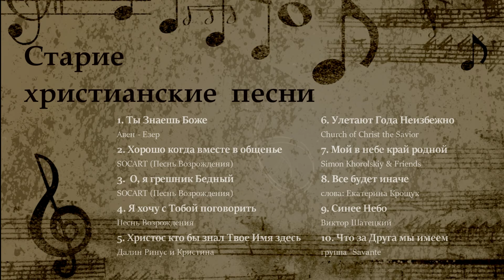-Послушай сильные старые христианские песни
Многие из христиан XX века помнят эти песни под гитару, пианино, аккордеон...ПОСЛУШАЙ СИЛЬНЫЕ СТАРЫЕ ХРИСТИАНСКИЕ ПЕСНИ

00:00 1. Ты Знаешь Боже
Авен - Езер
04:31 2. Хорошо когда вместе в общенье
SOCART (Песнь Возрождения)
08:08 3.  О, я грешник Бедный
SOCART (Песнь Возрождения)
11:20 4. Я хочу с Тобой поговорить
Песнь Возрождения
15:02 5. Христос кто бы знал Твое Имя здесь
Далин Ринус и Кристина
19:22 6. Улетают Года Неизбежно Как Звук
Church of Christ the Savior
22:44 7. Мой в небе край родной
Simon Khorolskiy & Friends
26:28 8. Все будет иначе
слова: Екатерина Крощук
30:04 9. Синее Небо
Виктор Шатецкий
34:59 10. Что за Друга мы имеем
группа "Savante